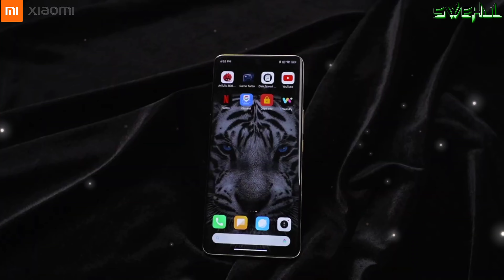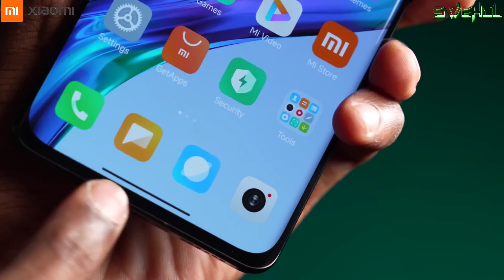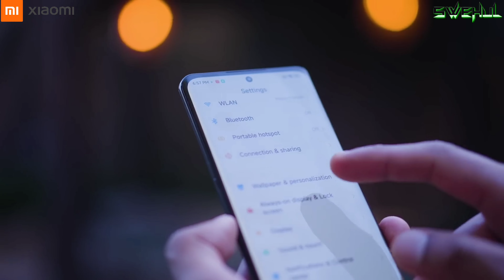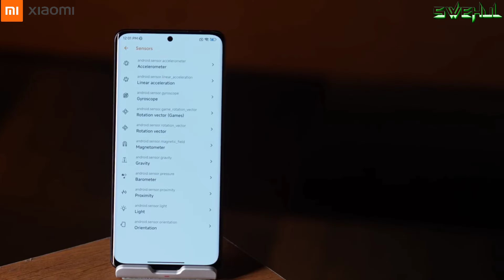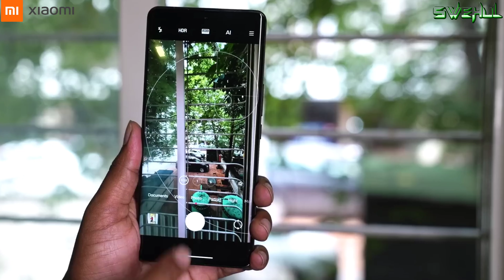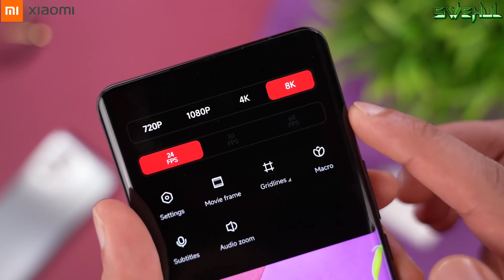xiaomi 12s ultra ⚡ World's Largest and Best Camera Smartphone 1 Inch Sensor 😱 Best Camera SmartPhone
Hello and Namshkar Doston Aaj ki is Video Me Humne Review Kiya Hai Xiaomi S12 Ultra 5G ki Jiske Key Features Hai
PROCESSOR:
Qualcomm Snapdragon 8+ Gen 1
DISPLAY:
6.73" 2k E5 Amoled (120hz) Display
🔋 Battery & Charger :
4860 Mah battery
67W Fast Charger
50W Wireless Charging
10W Reverse Charging
CAMERA 📷 :
Back  50MP , 48MP , 48MP
Front  32MP     selfie 🤳
STORAGE CAPACITY :
08GB/128GB
12GB/256GB
And MUCH MORE .
Yeh Video Aap Ant Tak Jaroor Dekhiye Aur Ye video agar accha laga toh like aur share karna naa bhule! Umeed hai aapko video pasand aayegi.

This is Chinese Variant ***

And

Redmi K50i 5G Unboxing and Review ⚡ Is This Phone Is Really Power Packed ? 🤔🤔 let's check it ! 🤗

And

And

And

People Also Search :-
xiaomi 12s ultra vs iphone 13 pro max camera test
xiaomi 12s ultra vs samsung s22 ultra camera test
xiaomi 12s ultra vs Xiaomi 11 Ultra

mi s12 ultra unboxing
mi s12 ultra camera test
mi s12 ultra vs s22 ultra
mi s12 ultra price in india
mi s12 ultra review
mi s12 ultra price